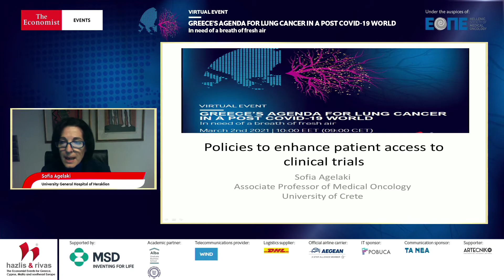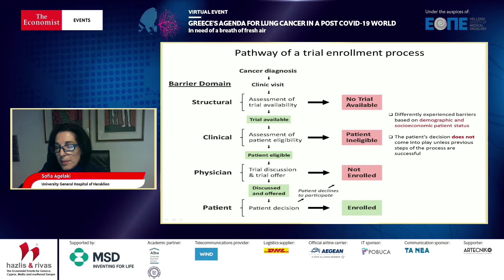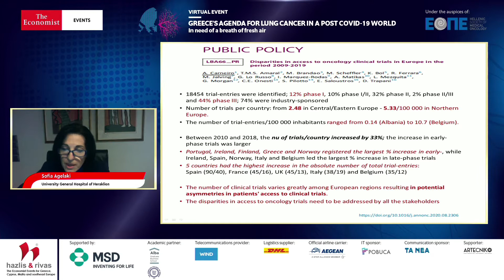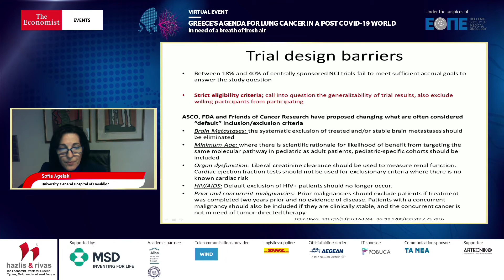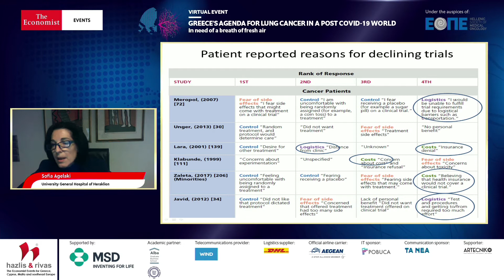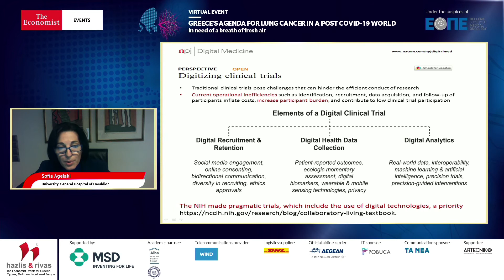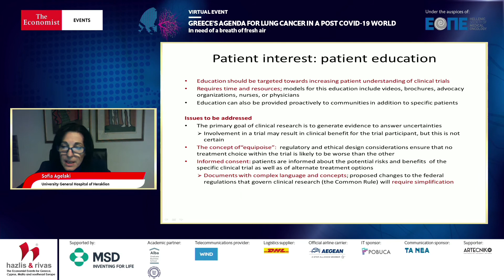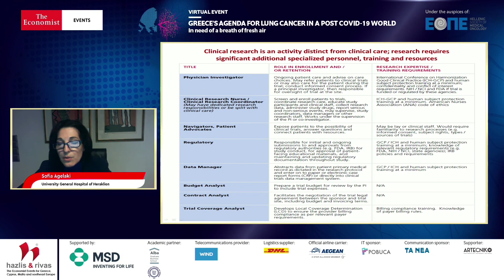Sofia Agelaki on the National Lung Cancer Control Strategy in Greece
Sofia Agelaki, associate professor of medical oncology, University of Crete and medical oncologist, University General Hospital of Heraklion